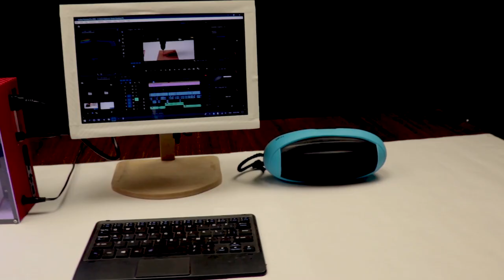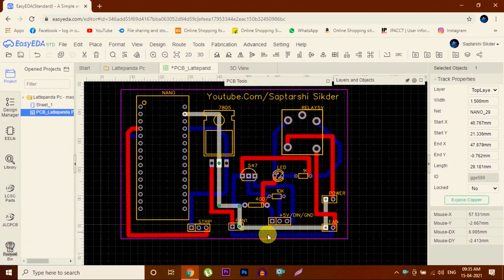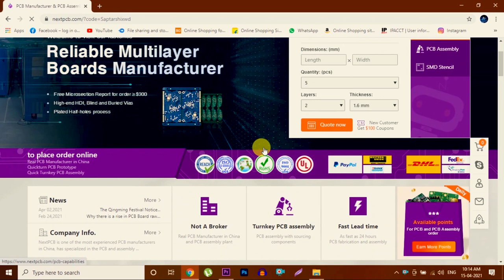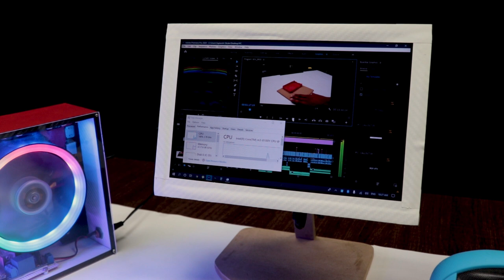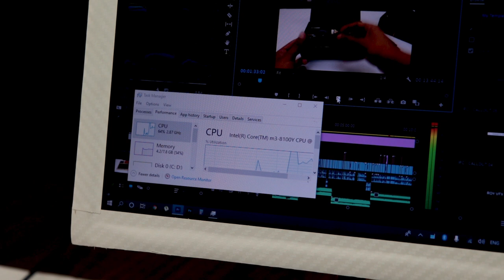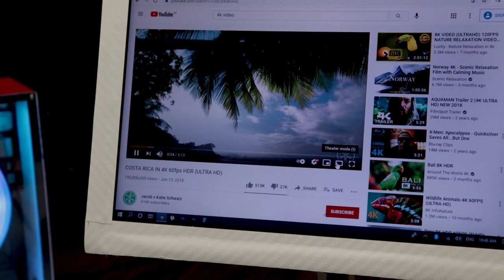How to Make a Mini High End PC For Gaming and Video Editing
Learn- How you can make a High-Performance PC with Lattepanda Alpha
Required Materials-
(2)Samsung SSD
(3)USB 3.0 Hub
(4)USB 2.0 Hub
(5)Carbon Fiber Sheet Black
(6)Carbon Fiber Sheet Red
(7)Carbon Fiber Sheet White
(8)MDF Board
(9)Thermaltek Fan
(11)Relay Module
(12)LED Strip
(13)Acrylc Sheet 3mm Transparent